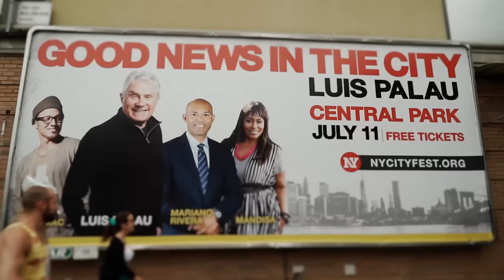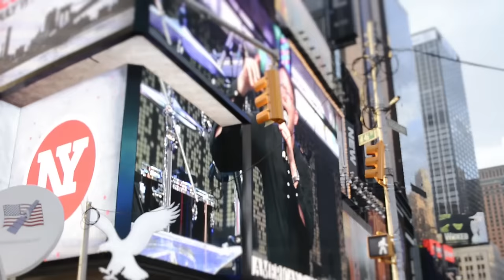Festival New York 2015 con Luis Palau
Resumen final del Festival New York 2015 con Luis Palau en Radio City Music Hall, Times Square y Central Park.